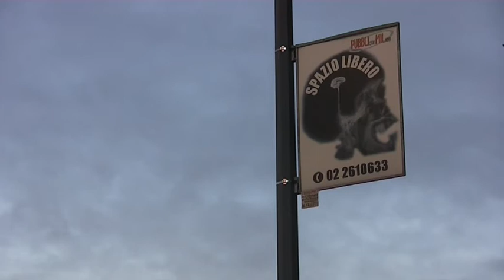SPAZIO LIBERO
Esiste la New York di Allen e di Scorsese ed esiste la Milano di Farina. Senza modestia.